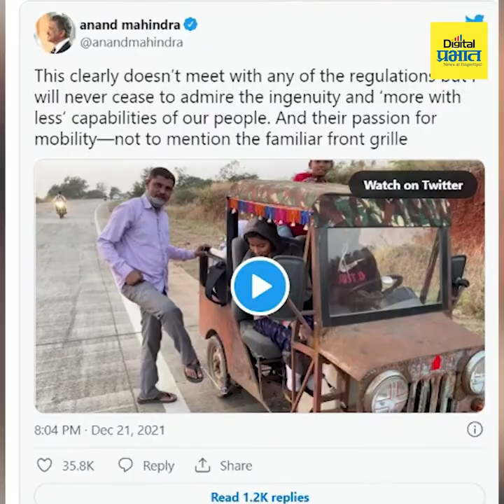भारत हा 'जुगाड चॅम्पियन'चा देश असल्याचा आनंद महिंद्रा यांना अभिमान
महिंद्रा आणि महिंद्राचे चेअरमन आनंद महिंद्रा सोशल मीडियावर प्रचंड अॅक्टिव्ह असतात. काहीतरी वेगळ्या गोष्टी करण्यासाठी तसेच समाजातील गरजूंना मदत करण्यासाठी आनंद महिंद्रा प्रसिद्ध आहेत. दररोज नवनवीन व्हिडीओ शेअर करत महिंद्राआपली मतं व्यक्त करताना दिसतात. अनेकदा व्हिडीओमधील कर्तबगारी पाहून कौतुकही करतात. तर टॅलेंट असणाऱ्या गरजवंतांच्या मदतीला धावून जातात. टॅलेंट अन् निस्वार्थी लोकांची दखल घेणारे उद्योगपती म्हणून आनंद महिंद्रा सोशल मीडियावर सर्वांना परिचित आहेत. आता मदर्स डे च्या निमित्ताने पुन्हा एकदा आनंद महिंद्रा आणि त्यांची कृती चर्चेचा विषय ठरली आहे. आनंद महिंद्रा यांनी मदर्स डे 2022 निमित्त तामिळनाडूच्या इडली अम्माला घर भेट देऊन त्यांचे वचन पूर्ण केले आहे.